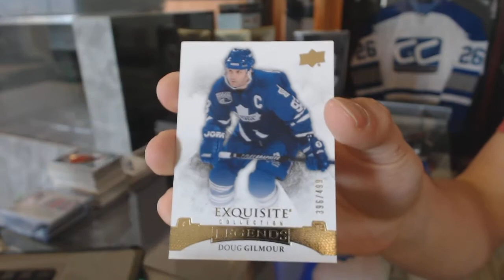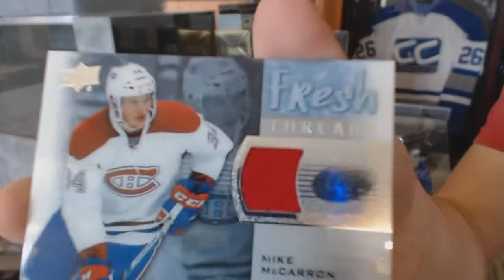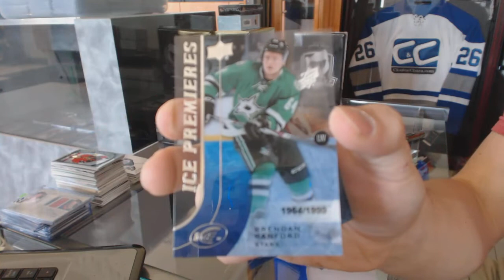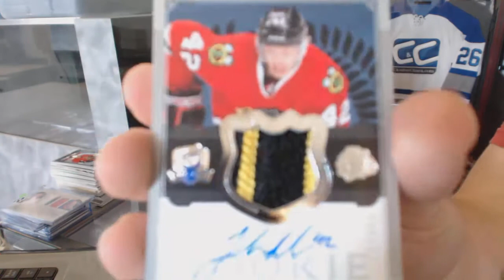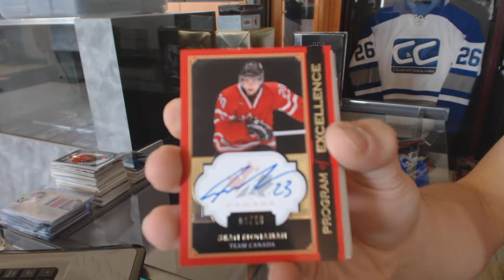15-16 Upper Deck Ice & 13-14 Upper Deck The Cup Hockey Box Break - C&C GB#6368